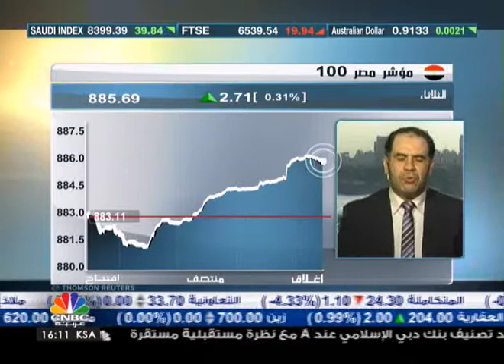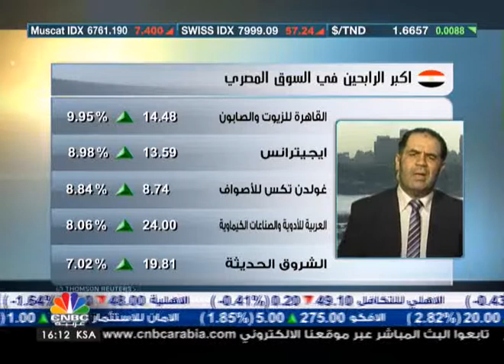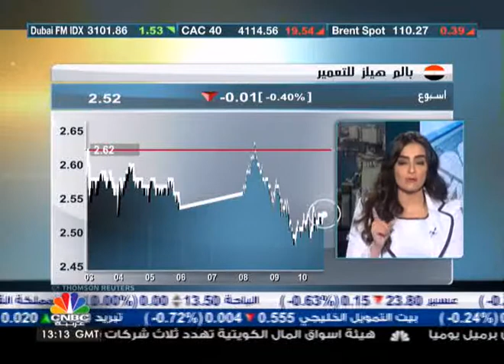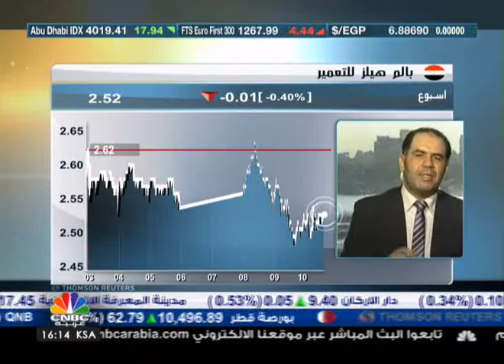البورصة المصرية بحاجة إلى اخبار محفزة جديدة تدفعها للارتفاع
قال رئيس قسم البحوث بشركة اصول لتداول الاوراق المالية ايهاب سعيد "أن غياب الاخبار المحفزة في السوق المصري كانت السبب وراء الانخفاضات التي شهدناها اليوم وبالنظر إلى الثلاث جلسات السابقة سنلاحظ أن نفس الحركة التي تحدث في الاسواق الخليجي كانت متزامنة مع مؤشر البورصة الرئيسي، مضيفا أن السوق استطاع في وقت سابق اختراق مستويات 6000 لكن لم يستطع الذهاب بعيدا"

وأكد على أن الصعود القوي الذي لاحظناه في الفترة الاخيرة في السوق كان سهم البنك التجاري الدولي له النصيب الاكبر في هذه الارتفاعات.

الجدير بالذكر أن مؤشر مصر 30 اغلق منخفضا بـ 0.1% عند 6461 في حين يرتفع كل من مؤشر EGX70 بـ 0.2% وكذا EGX100 بـ 0.3%، الاكثر نشاطا اليوم سهم اوراسكوم تليكوم، بالم هليز، والعربية للاستثمارات، بلغت قيم التداولات 400 مليون جنيه بحجم 75 مليون سهم بعد عمليات 16 الف عملية.